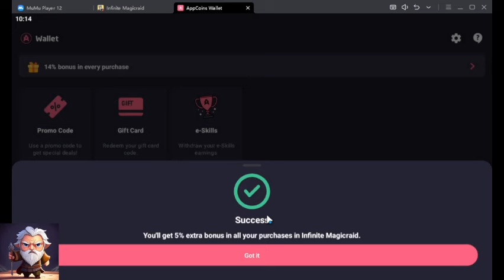IMR Infinite Magicraid Marvilla E0 and E3 4x the damage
Hello Youtube and Infinite Magicraid Community,

4x the damage compare to before due to the ability to go full 20 turns.
Mavilla E3 shown on whale account vs E0 shown on S108 account
Big impacts to HP Burn team!

OCT_17 code for aptoide active for 1 day.

If you don’t have an Android device, you can get an emulator (e.g. Mumu Player or LD player) and use it to play your game and install the AppCoins Wallet app. It will support Apple log in as well.

My discord name: Gandolf1314